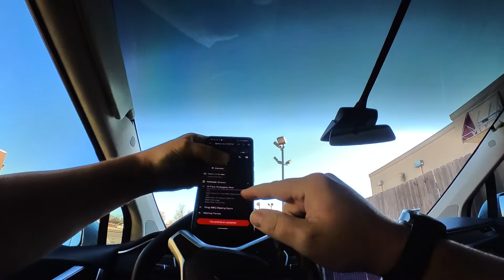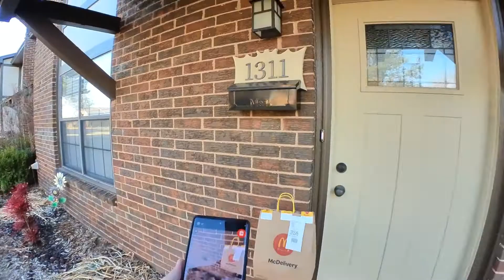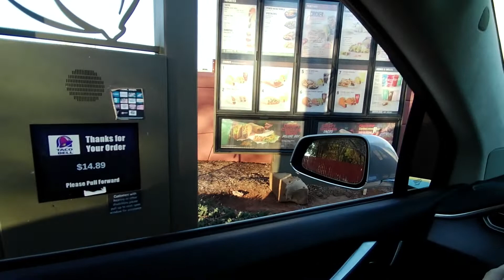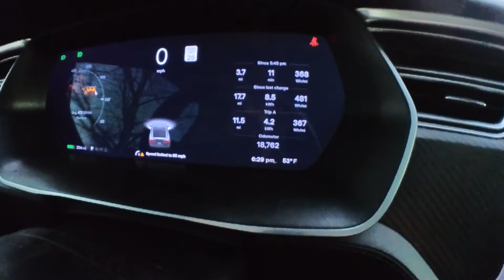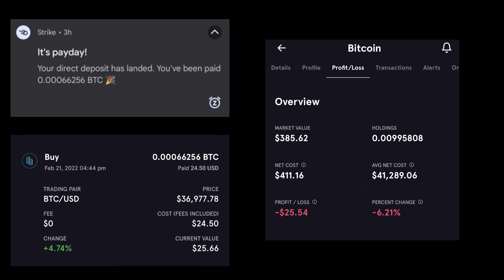Doordashing for Bitcoin only for a full year! week 7